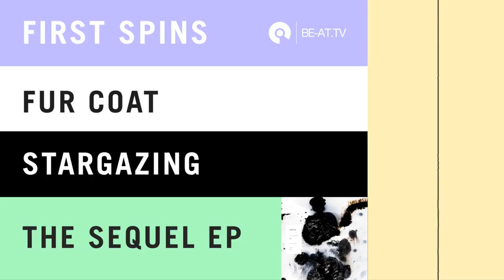Fur Coat - The Sequel [Oddity] | BE-AT.TV First Spins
FirstSpins: Fur Coat return to their own imprint Oddity with ‘The Sequel’ EP, backed by a huge remix from Rekids’ Radio Slave.